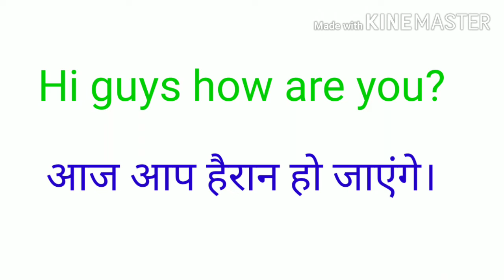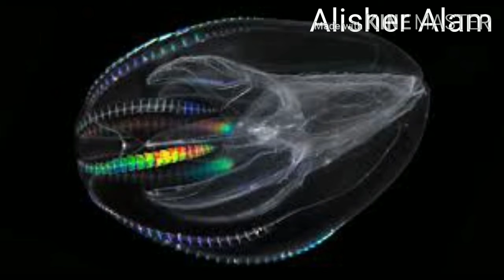Jellyfish (know all about firefly)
Is video mein maine aapko bataya hai ki kuchh organism hote hain jinme  bioluminescent ki property hoti hai to akhire unke andar light kyon glow  hota hai aakhir kaun sa chemical hota hai jiske Karan glow karte Hain.
                Jaise fireflies ho Gaya jellyfish ho gai comb jelly ie sea walnut ho Gaya.
in organism ke andar ek chemical hota hai jiska naam hai luciferin jiske Karan unke andar light jalta hai.